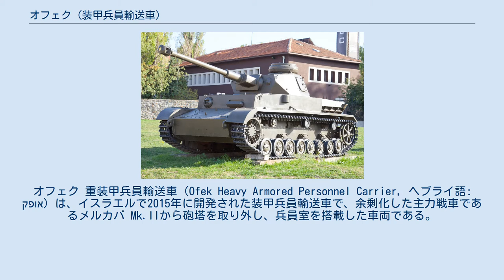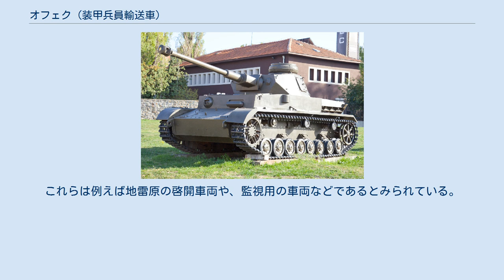オフェク (装甲兵員輸送車)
オフェク 重装甲兵員輸送車（Ofek Heavy Armored Personnel Carrier, ヘブライ語: אופק‎）は、イスラエルで2015年に開発された装甲兵員輸送車で、余剰化した主力戦車であるメルカバ Mk.IIから砲塔を取り外し、兵員室を搭載した車両である。
 名称の"オフェク"はヘブライ語で"水平線"を意味する語で、1980年代から同じくイスラエルで開発されている偵察衛星にもオフェクの名が付けられている。
 イスラエル国防軍は余剰化したメルカバMk.IIを数百輌単位で保管しており、2015年にこれらの車両をベースに低コストの重装甲兵員輸送車を開発する事が計画された。
これ以前にも、最終的にメルカバMK.IVの車体をベースに量産化されたナメル装甲兵員輸送車の開発時にもメルカバMk.IないしMk.IIの車体を用いた試作車両が開発されていたが、2015年に開発されたオフェク装甲兵員輸送車は、ベースになっているメルカバMk.IIの車体そのものにはほとんど改造を施さず、砲塔部分だけをすげ替える方式が取られている。
 イスラエル軍では既に、前述のナメル、およびチラン5（アラブ諸国から鹵獲したT-55）をベースに改造したアチザリットを、戦車をベースに製造した重装甲の兵員輸送車として運用しているが、これらの車種が主に前線部隊の歩兵部隊で運用されるのに対し、オフェクはやや後方の支援部隊、例えば衛生兵部隊や救援部隊、物資の輸送部隊といったところでの運用が考えられている。
現在こういった支援部隊では1960年代に開発されたアメリカ製のM113装甲兵員輸送車が引き続き使用されているが、M113は元々水上航行能力を考えて軽量のアルミ製車体を採用していることもあって地雷や仕掛け爆弾・対戦車ロケット弾などに対する防御力が十分でなく、イスラエル軍では増加装甲を装着するなどして対策がとられてきたが、1980年代以降には前線部隊のM113は重装甲のナグマショットやアチザリットに更新されており、オフェクは後方支援部隊で運用が継続されているM113系列を更新する目的であると見られる。
オフェクの開発が進められた背景には、前年の"境界防衛作戦"の際、ガザ地区に侵攻したゴラニ歩兵旅団所属のM113装甲兵員輸送車が攻撃を受け、搭乗していた兵士7名が死亡した事例があるとされる。
 オフェクの構造は前述のように、砲塔を取り外したメルカバMk.IIの車体に箱状の兵員室を搭載したもので、車体そのものにはほとんど手を加えないことで低コストでの改修を実現している。
元のメルカバの車体の砲弾搭載スペースを乗員用スペースとしたことにより2名のクルーの他に10名の兵士が搭乗可能で、乗り降りは元々メルカバの車体後部に備えられているハッチをそのまま使用する。
兵員室の周囲にはバーアーマー（ケージ装甲）が装備され、兵員室ルーフ上には7.62mm機関銃1挺を装備可能である。
 搭載されるエンジンもメルカバMk.IIと同じ出力900hpのコンチネンタル製AVDS-1790-6Aディーゼルエンジンで、エンジンが車体前方に搭載されておりエンジン自体を搭乗兵士を防御する構造物として使用している点も当然ながらメルカバと同様である。
 オフェクの試作車両は2015年春にヨルダン渓谷で行われた演習において、第36機甲師団隷下の第7機甲旅団司令部の要員によってテストされ、良好な評価を得た。
この演習ではイスラエル国防軍参謀総長のガディ・エイゼンコットも直接視察に訪れ、オフェクの運用状況を確認した。
 いくつかの情報源によれば、イスラエル軍ではオフェクに準ずるメルカバMk.IIベースの派生車種を検討しているとの事である。
これらは例えば地雷原の啓開車両や、監視用の車両などであるとみられている。